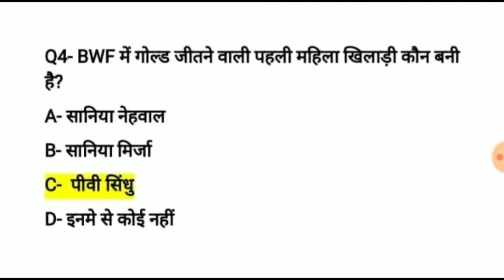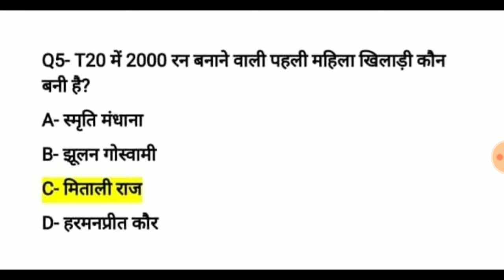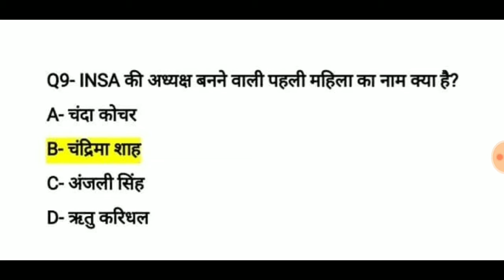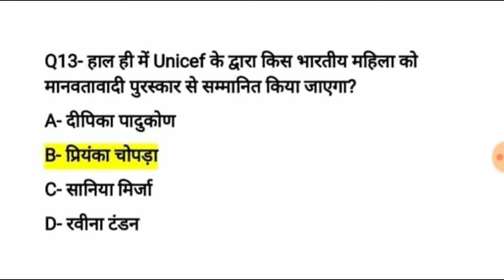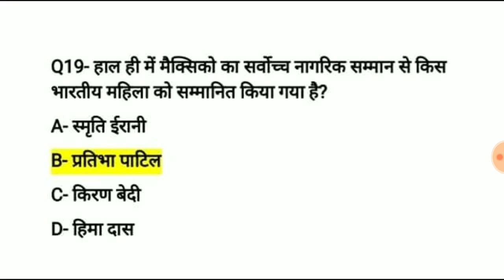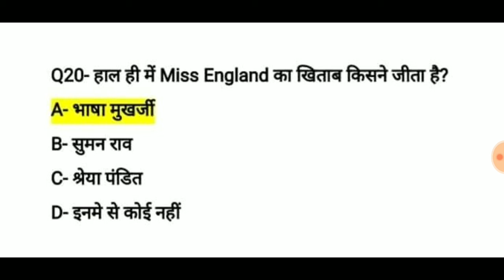महिलाओं से संबंधित महत्वपूर्ण प्रश्न 2020 | Important questions related to women 2020